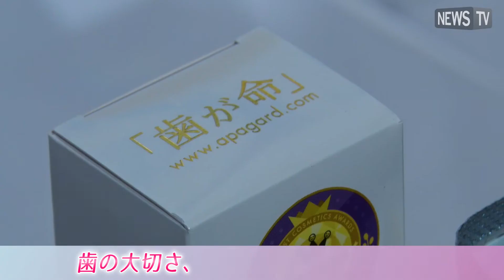【受賞者はデヴィ夫人に決定！】『サンギ 歯が命アワード2022』表彰式を開催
株式会社サンギは、8月1日の「歯が命の日」を記念して、第8回目となる『サンギ 歯が命アワード2022』の表彰式を7月28日（木）に恵比寿ガーデンルームにて開催した。

2022年はテレビを中心にマルチに活躍されているデヴィ夫人(国際文化人)に同アワードを贈り、トロフィーを授与した。

「歯が命の日」は、サンギが主力商品の美白歯みがき剤「アパガード」のTVCMでも使用してきたキャッチコピー「歯が命」にちなんで制定。この「歯が命の日」に合わせて2015年より毎年開催する「サンギ 歯が命アワード」は、健康的で美しい歯を持ち、自身の活動や生き方においても輝いている方を表彰することで、歯の大切さを伝えることを目的としている。

表彰式では、「1日に歯磨きを最低でも5回行う」「15本の歯ブラシを使い分けている」など、デヴィ夫人の美しい歯の秘訣や、美や健康に対する考えやこだわりについてのトークセッションが行われた。